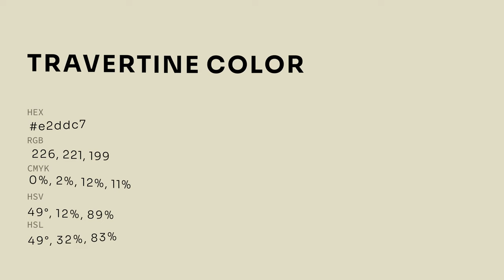Travertine color e2ddc7 hex color - Green color - Cool color e2ddc7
What color is Travertine ? e2ddc7 hex color - Green color - Cool color e2ddc7

Hex e2ddc7 Color Code is also known as Travertine color.

Hex e2ddc7 Color code in RGB color code model is created after adding 88.63% red color, 86.67% green color and 78.04% blue color.
Hex e2ddc7 Color code in CMYK color (process color) code model is generated after subtraction of 0% cyan, 2% magenta, 11% yellow and 11% black.